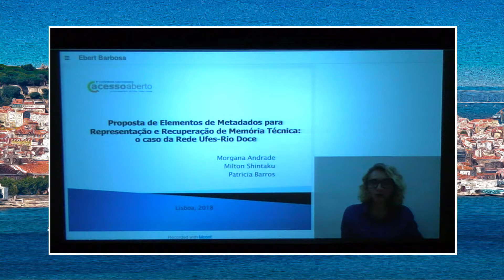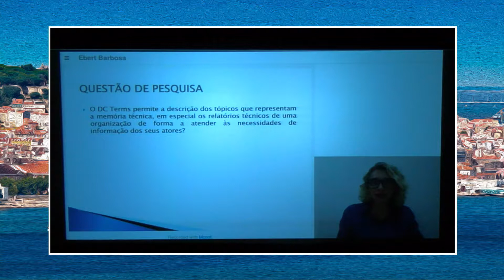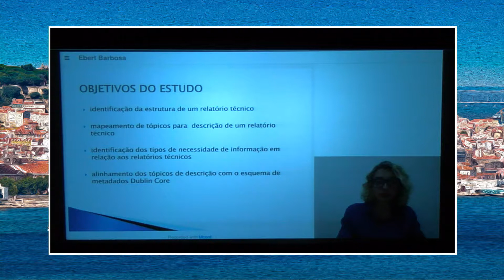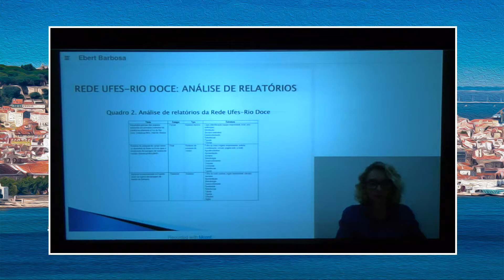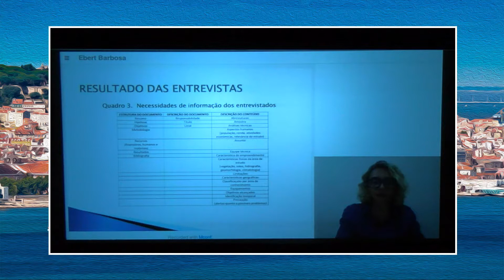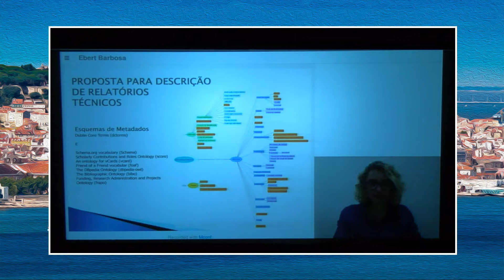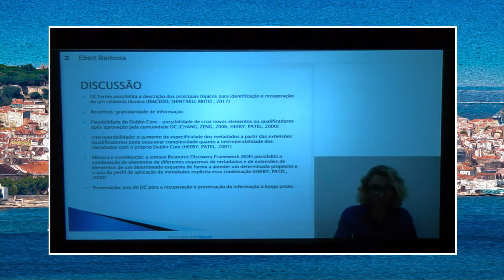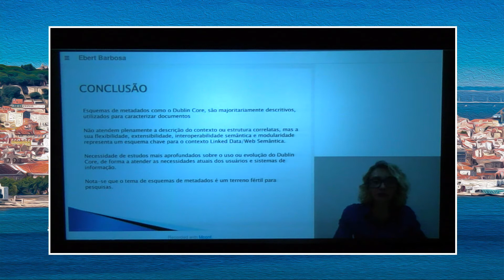Proposta de Elementos de Metadados para Representação e Recuperação de Memória Técnica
Proposta de Elementos de Metadados para Representação e Recuperação de Memória Técnica: o caso da Rede Ufes-Rio Doce Morgana Carneiro Andrade, Milton Shintaku, Patrícia Pacheco Barros